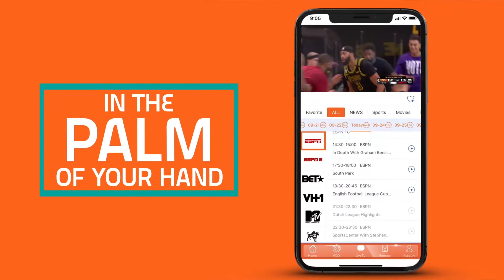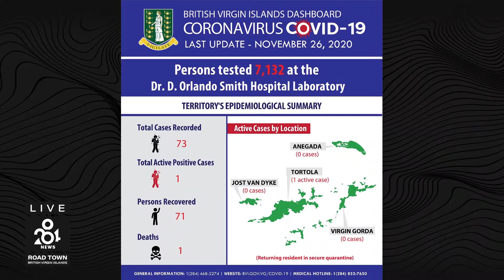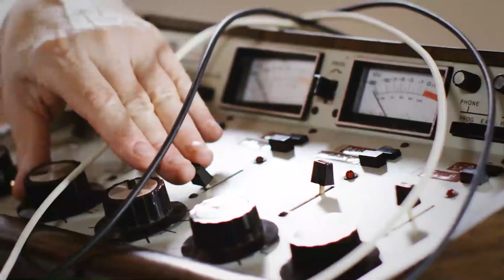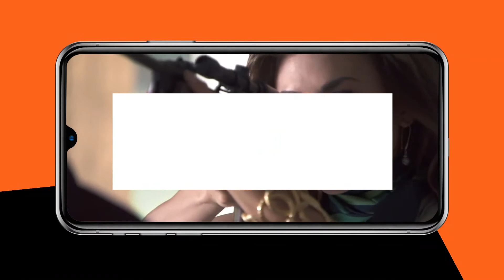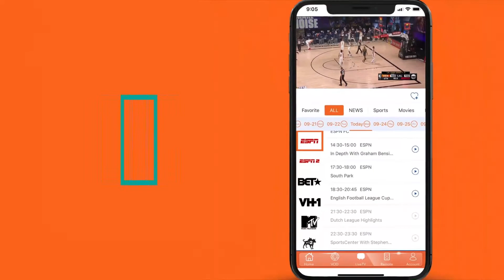284 News Monday 30th November, 2020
Two injured in Virgin Gorda Shooting, Officials respond to article regarding four persons entering the BVI illegally, Puerto Rico says COVID vaccines to come mid-December, New case of COVID recorded in the BVI, Lions Club brings in holiday season with annual Christmas tree lighting, BVI and UN Widen Cooperation as Brexit end EU aid